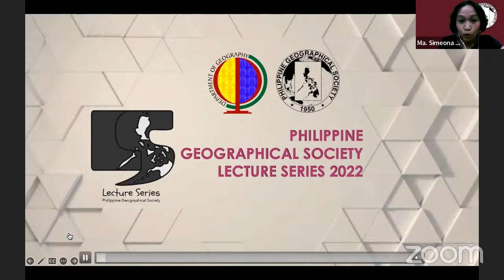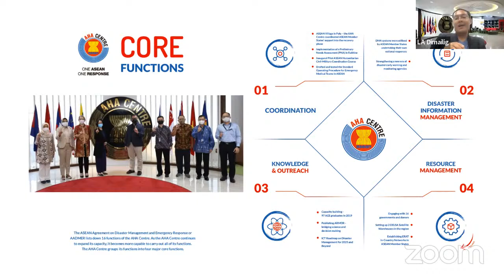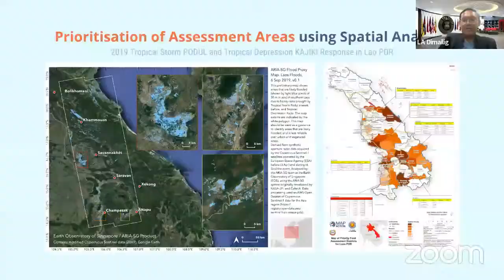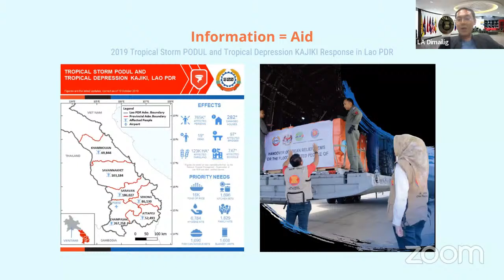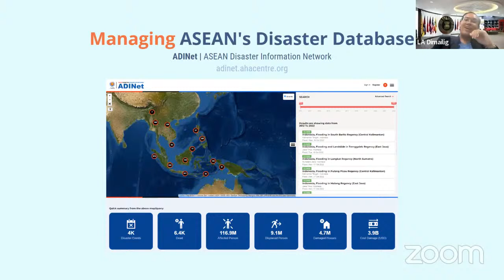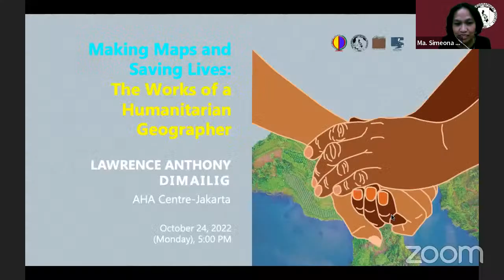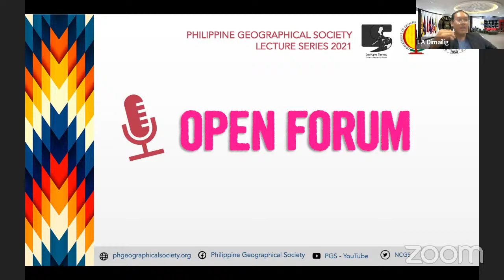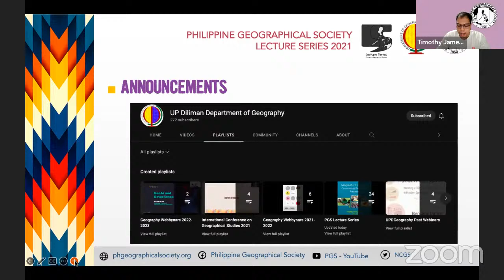PGS Lecture Series 2022-10: LA Dimailig on humanitarian geographies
For the 10th PGS Lecture Series of the Philippine Geographical Society for 2022, Geography alumnus Lawrence Anthony Dimailig will share his vast experience as a humanitarian geographer—highlighting some of the humanitarian activities in ASEAN and how geographic knowledge and perspective are applied in each undertaking.

During the presentation entitled "Making Maps and Saving Lives: The Works of a Humanitarian Geographer," LA Dimailig who is currently based at the AHA Centre in Jakarta will provide concrete examples that amply demonstrate his application of the courses in the BS Geography programme. Likewise there will be a sharing of real-life experiences in humanitarian operations, and the motivation that propels him to carry on as a Humanitarian Geographer.